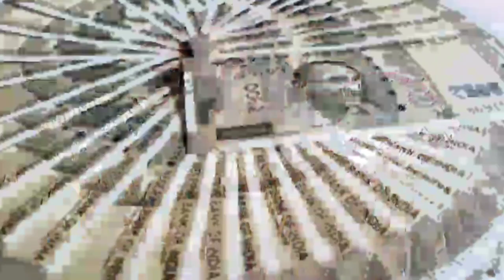Powerfull law of attraction technique's || in telugu || Universal life journey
Music name : wander- emmit fenn